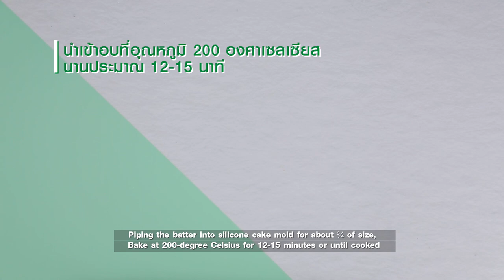cupcake สูตรเด็ด ทำง่าย สไตล์ อ.ยิ่งศักดิ์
คัพเค้กเพียร์เลส (Peerless Cup Cake) (ผลิตภัณฑ์ ออสเตรเลียน บัตเตอร์ ออลเทอร์นะทีฟ อัลซอลท์ (เนยชนิดจืด) ตรา เพียร์เลส ฟู้ดส์

เกลือป่นเสริมโอดีน  ¼ ช้อนชา
ออสเตรเลียน บัตเตอร์ ออลเทอร์นะทีฟ อัลซอลท์ (เนยชนิดจืด) ตรา เพียร์เลส ฟู้ดส์ 200 กรัม
พิมพ์ซิลิโคนทรงคัพเค้ก, พิมพ์ซิลิโคนทรงกลมลายเกลียว, พิมพ์ซิลิโคนทรงสี่เหลี่ยม
บัตเตอร์ครีม , เชอร์รี่แดงในน้ำเชื่อม, ช็อกโกแลตละลาย, ทองคำเปลว,ใบสะระแหน่ สำหรับตกแต่ง

1. ใส่แป้งสาลีอเนกประสงค์ลงในภาชนะ ตามด้วยผงฟูและเกลือป่นเสริมโอดีน เคล้าให้เข้ากัน
2. ใส่ ออสเตรเลียน บัตเตอร์ ออลเทอร์นะทีฟ อัลซอลท์ (เนยชนิดจืด) ตรา เพียร์เลส ฟู้ดส์
3. ลงในอ่างผสม ตามด้วยน้ำตาลทราย ตีด้วยความเร็วปานกลาง นาน 8 นาที
4. เติมไข่ไก่ทีละฟองจนครบ ตามด้วยกลิ่นวานิลลาชนิดน้ำ ตีผสมจนเข้ากัน ลดความเร็วต่ำ ใส่แป้งที่ผสมไว้และนมข้นจืด ตีจนเป็นเนื้อเดียวกัน ปิดเครื่อง
5. บีบส่วนผสมเค้กลงในพิมพ์ซิลิโคนทรงคัพเค้ก ประมาณ ¾ ของพิมพ์ นำเข้าอบที่อุณหภูมิ 200 องศาเซลเซียส นานประมาณ 12-15 นาทีหรือจนกระทั่งสุก (การใช้อุณหภูมิในการอบคัพเค้กที่เป็นเค้กชิ้นเล็ก ต้องใช้อุณหภูมิที่สูงประมาณ 200 องศาเซลเซียสหรือ 400 องศาฟาเรนไฮต์และใช้เวลาในการอบที่สั้น ทำให้เค้กอบสุกได้เร็ว เนื้อเค้กจะรักษาความชุ่มชื้นได้ดี  ต่างกับเค้กชิ้นใหญ่ จะใช้อุณหภูมิในการอบที่ไม่สูงมาก ประมาณ 150-175 องศาเซลเซียส หรือ300-350 องศาฟาเรนไฮต์ และใช้เวลานานกว่าในการอบสุก) เมื่อเค้กเย็นสนิทบีบตกแต่งด้านบนด้วยบัตเตอร์ครีมเป็นรูปดอกไม้ให้สวยงาม
6. กรณีทำเป็นกาแฟ ให้ผสมกาแฟสำเร็จรูป 1 ช้อนโต๊ะละลายกับกลิ่นกาแฟ 1 ช้อนโต๊ะ ลงในเนื้อเค้ก คนผสมให้เข้ากัน บีบลงลงในพิมพ์ซิลิโคนทรงสี่เหลี่ยม ประมาณ ¾ ของพิมพ์ นำเข้าอบที่อุณหภูมิ 200 องศาเซลเซียส นานประมาณ 12-15 นาทีหรือจนกระทั่งสุก เมื่อเค้กเย็นสนิท หยอดตรงกลางชิ้นเค้กด้วยช็อกโกแลตละลาย ตกแต่งด้วยทองคำเปลว ให้สวยงาม
7. กรณีทำเป็นเค้กเรดเวลเวท ให้ผสมสีผสมอาหารสีแดงสตรอว์เบอร์รี 2 ช้อนโต๊ะ ลงในเนื้อเค้ก คนผสมให้เข้ากัน บีบลงในพิมพ์ซิลิโคนทรงกลมลายเกลียว ประมาณ ¾ ของพิมพ์ นำเข้าอบที่อุณหภูมิ 200 องศาเซลเซียส นานประมาณ 12-15 นาทีหรือจนกระทั่งสุก เมื่อเค้กเย็นสนิท วางแต่งด้วยเชอร์รีในน้ำเชื่อม และใบสะระแหน่ ตรงกลางเค้กให้สวยงาม

▲Line @yingsakfood